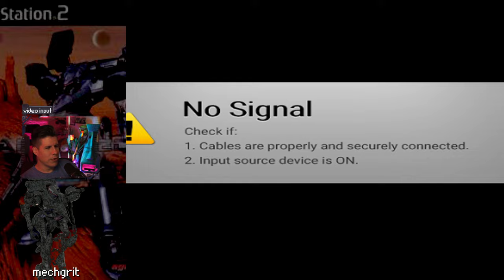lEt'S fIgHt KlEiN | Armored Core 2 Gameplay [#4]